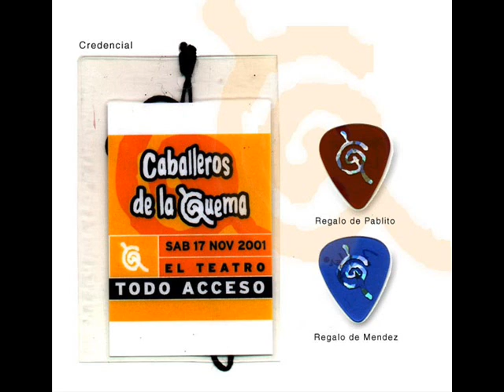ROCK EN ESPAÑOL - PARTE 2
MIS CANCIONES FAVORITAS DE SIEMPRE!!!
1 - SODA STEREO - SIGNOS
2 - MIGUEL MATEOS - CUANDO SEA GRANDE
3 - LOS ABUELOS DE LA ANDA - ASI ES EL CALOR
4 - LOS PRISIONEROS - PA PA PA
5 - LOS ATERCIOPELADOS - FLORECITA ROCKERA
6 - GERARDO - MANEJANDO
7 - LOS HOMBRES G - CHICA COCODRILO
8 - VILMA PALMA - BYE BYE VAMPIRO
9 - LA OREJA DE VAN GOGH - PARIS
10 - MANA - MUELLE DE SAN BLAS
11 - JARABE DE PALO - DEPENDE
12 - RICKY LUIS - SOY UN ROCKER
13 - LOS CUCAS - LA ULTIMA CARTA
14 - THE SACADOS - SABES MI NUMERO
15 - DIEGO TORRES - TRATAR DE ESTAR MEJOR
16 - HEROES DEL SILENCIO - LA CHISPA ADECUADA
17 - MOLOTOV - GIVE ME THE POWER
18 - LA MODE - ENFERMERA DE NOCHE
19 - FLASH STRATO - MADRID EN TECHNICOLOR
20 - COMPLICES - ES POR TI
21 - INSTRUCION CIVICA - OBEDENCIA DEBIDA
22 - MECANO - MAQUILLAJE
23 - ALASKA Y DINARAMA - A QUIEN LE IMPORTA
24 - LOCO MIA - NIñA
25 - AU-D - RESPIRAR
26 - EL ULTIMO DE LA FILA - PIEDRA REDONDA
27 - LOS ENANITOS VERDES - CADA VEZ QUE DIGO ADIOS
28 - MIGUEL RIOS - TODO A PULMON
29 - VIRUS - IMAGENES PAGANAS
30 - CHARLY GARCIA - HABLANDO A TU CORAZON
31 - LOS CABALLEROS DE LA QUENA - AVANTI MOROCHA
32 - ELEFANTE - SABOR A CHOCOLATE
33 - LA 5A ESTACION - EL SOL NO REGRESA
34 - PARALAMAS - UNA BRASILERA
35 - LOS VIOLADORES - UNO, DOS ULTRAVIOLENTO
36 - FITO PAEZ - BRILLANTE SOBRE EL MIC
37 - ANDRES CALAMARO - PARTE DE ADELANTE